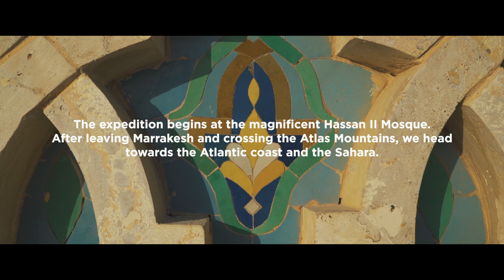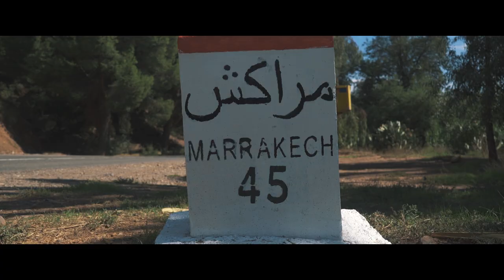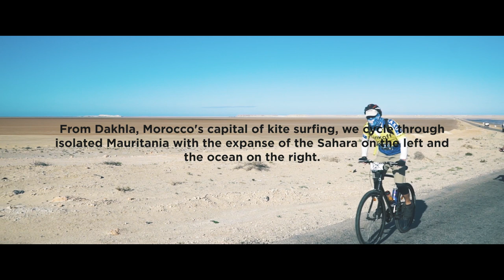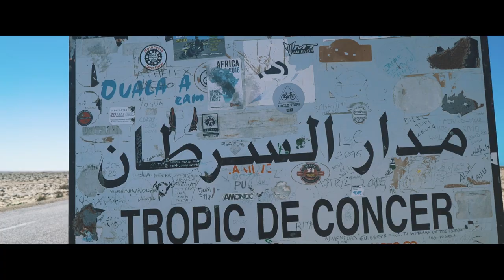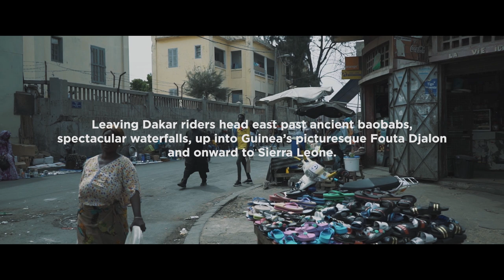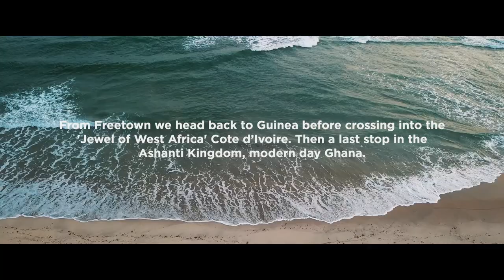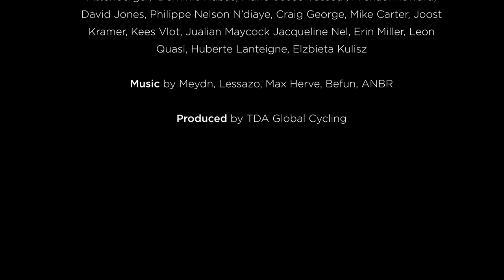Cycling West Africa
Cycling through West Africa. Learn how to join the next tour

The journey begins in Casablanca, Morocco through the High Atlas Mountains and along the Atlantic Coast to Dakhla in the disputed territory of the Western Sahara.

Next, the riders continue south out of Dakhla, and through isolated Mauritania, sandwiched between the vast Sahara desert and the Atlantic coast.

Leaving Dakar riders head east past ancient baobabs, spectacular waterfalls, up into Guinea's picturesque Fouta Djalon and onward to Sierra Leone.

From Freetown we head back to Guinea before crossing into the 'Jewel of West Africa' Cote d'Ivoire. Then a last stop in the Ashanti Kingdom, modern day Ghana.

Produced by TDA Global Cycling

Video by Esen Küçüktütüncü

Audio credits:
Glimpse of Eternity by Meydn
Ti Bat Djigui by Lessazo
Doute by Lessazo
Lendemain au Cafe by Lessazo
On the Road by ANBR
Bring to Light by Max Herve
Befun (Instrumental version) by Befun
Continent by ANBR
Une Alchemie Secrete by Lessazo